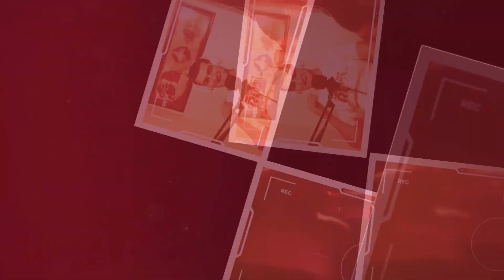Unscripted With Ryan North | Unscriptify Podcast #117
In this episode, we are talking comics with the prominent comic book author of "Dinosaur Comics", "The Unbeatable Squirrel Girl", "Power Pack" and others, Ryan North. We talked about the continuity dilemma in comics, the approach to drama vs. comedy in writing, how the internet changed in the 2000s, his books "How To Take Over The World" and "How To Invent Everything" and more. Enjoy!

“Unscriptify” hits you with its blunt and uncensored take on pop culture, philosophy, history, sports, and everything else beyond and under the Sun. So get your headsets ready for honest opinions, shower thoughts, barbershop talks, and conspiracies, but expect nothing less than a bohemian atmosphere, as we promise a "cringe-free" experience and zero brain damage. Genuine. Uncensored. Unscripted. IKUZO!